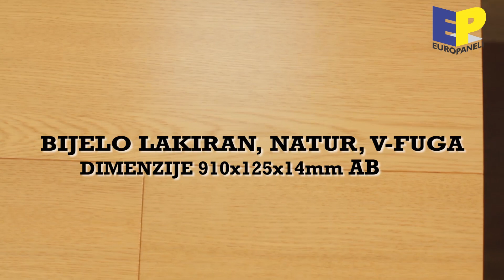HRAST MONT BLANC ALPINE 001 - TROSLOJNI GOTOVI PANEL PARKET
HRAST MONT BLANC ALPINE 001 - TROSLOJNI GOTOVI PANEL PARKET, BIJELO LAKIRAN, NATUR, V-FUGA
DIMENZIJE 910x125x14mm AB PRIMJENJIV ZA PODNO GRIJANJE

Posjetite nas ili postavite upit telefonski ili e-mailom::

Europaneli d.o.o.
Dragutina Rakovca 1
10290 Zaprešić